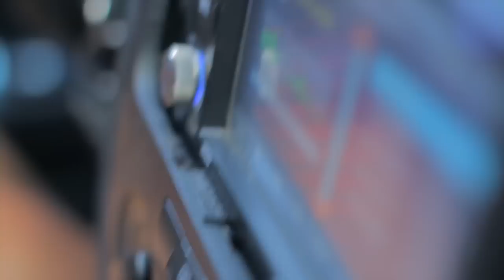Nico Clinico - Pa bajo [Official Video]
Pa bajo [Official Video] performed by Nico Clinico

video by @nicoclinicotv @maitervaldez